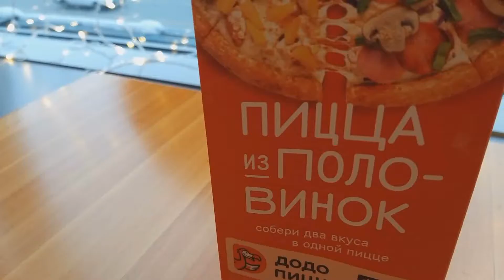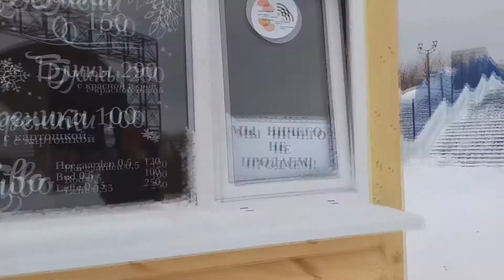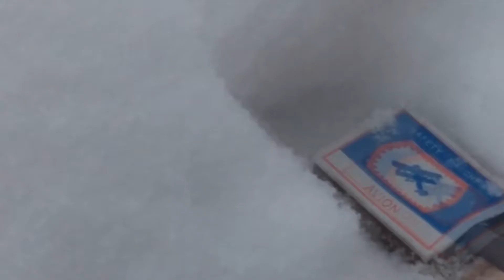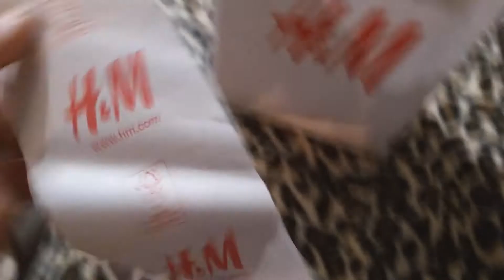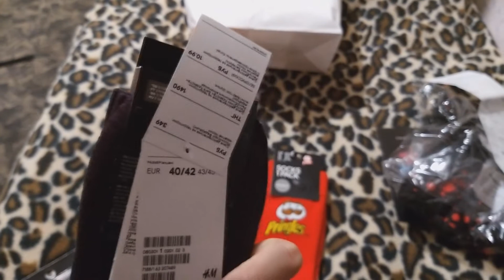H&M. Мода. Новосибирский Хогвардс. Флотилия. Взрываем бомбочки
Влого-январь продолжается.
Погулял возле Новосибирского Хогвардса, я пристрастился к моде H&M купил 3 пары носок по цене двух вышло на 698р. Что еще, а очень классный , кстати, магазин Бабах на речном вокзале, магазин качественных фейерверков. Короче закупились разными "Корсарами".
Прикольно взрывать разные вещи, ну там стаканчики,  додо пиццу -разнесло) ну кусочек пиццы) Короче выбрали тихий дворик и там по взрывали все в свое удовольствие.У меня еще остались  запасы , так что  буду эксперементировать )